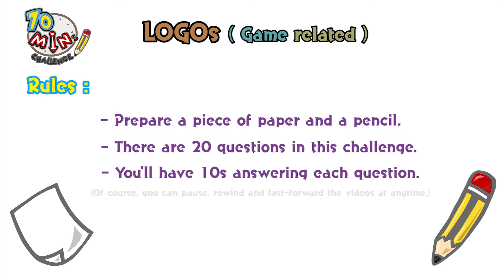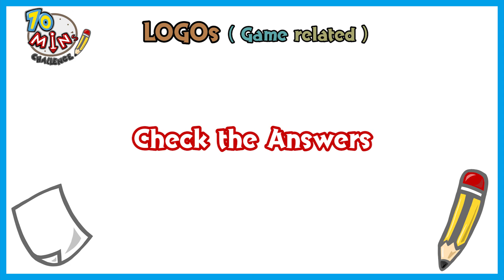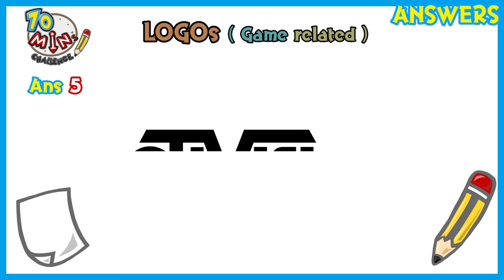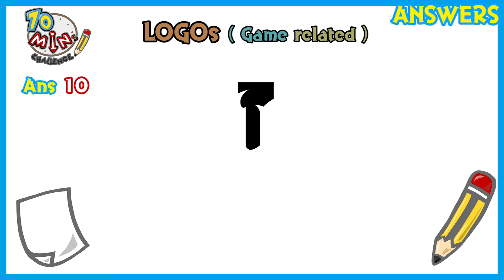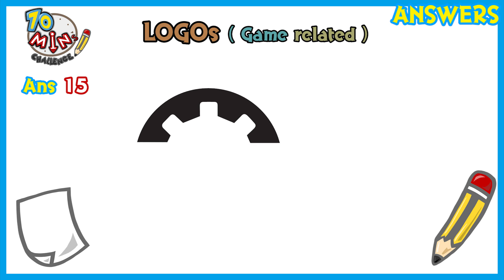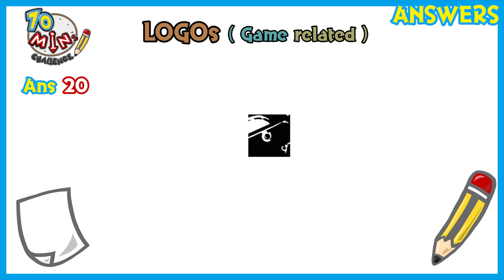[10mins challenge] LOGO challenge - Game related LOGOs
Difficulty :★★★☆☆

- There are 20 questions in this challenge.
- You'll have 10s answering each question.

* Parts of the LOGO will be shown.
* Guess the LOGO.
* Write your answer.

0:00 Intro
0:30 Example
0:40 Warmup Exercise
1:30 Questions
Q1 1:36
Q2 1:48
Q3 1:59
Q4 2:10
Q5 2:20
Q6 2:32
Q7 2:43
Q8 2:54
Q9 3:05
Q10 3:16
Q11 3:28
Q12 3:39
Q13 3:50
Q14 4:01
Q15 4:12
Q16 4:23
Q17 4:34
Q18 4:45
Q19 4:57
Q20 5:07

- Answers: 5:25